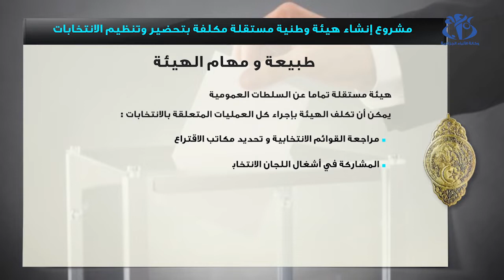المقاطعة واسعة.. والرئاسة تتمسك بالمشاورات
الجزائر (وأج)- حضور محتشم شهدته المشاورات السياسية التي باشرها رئيس الدولة عبد القادر بن صالح، رغم ذلك توجت أشغال الندوة بالاتفاق على تأسيس هيئة وطنية مستقلة لتحضير وتنظيم الانتخابات.